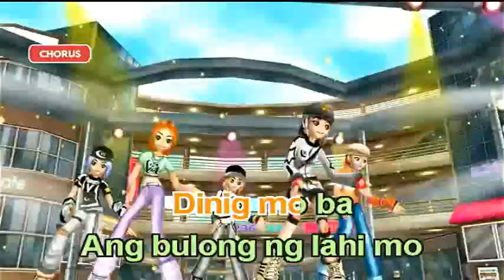Noypi - Bamboo (Videoke)